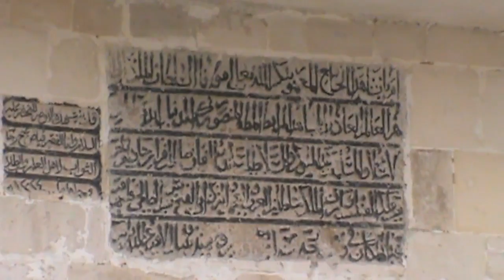القلمون - قارة:جمعة المجتمع الدولي شريك الأسد في مجازره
تنسيقية قارة